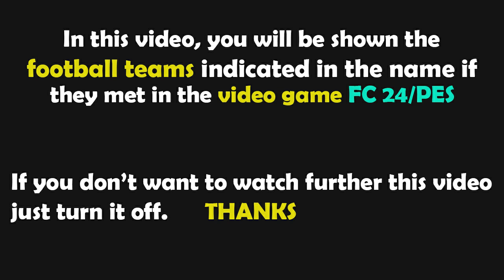FC 24 Gameplay | Inter - Atalanta | Lega Serie A TIM - 2023/2024